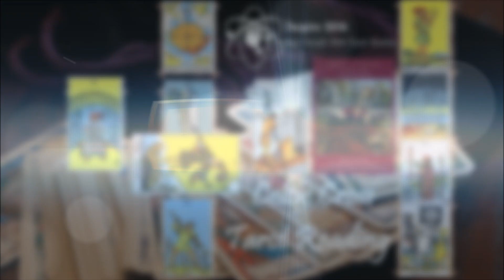Aries Monthly Celtic Cross Tarot Reading September 2016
Background Music by: Marcus Mouya - Where The Heart Is (feat. Kédo Rebelle) and Andrew Applepie - Beach

Cover Picture (CC0 Public Domain Free for commercial use, No attribution required)